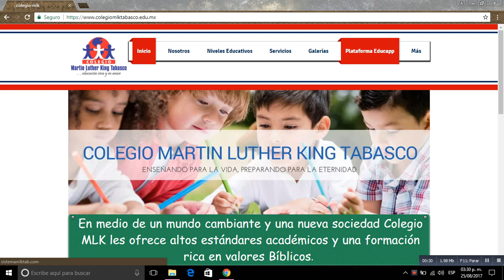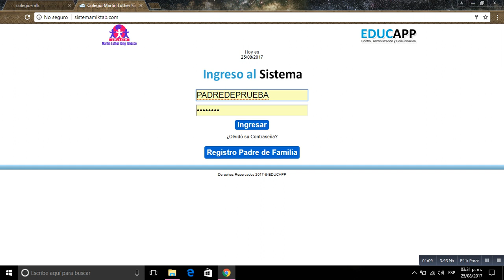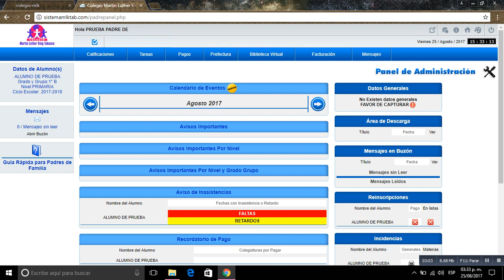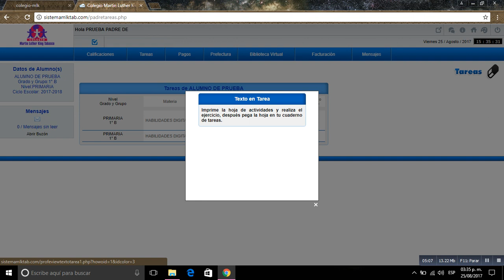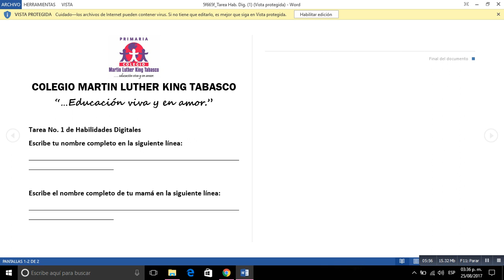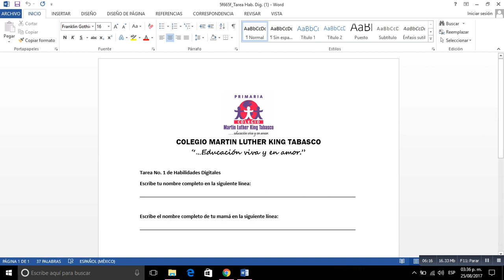¿Cómo ver las tareas en Educapp? Tutoriales CMLK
En este primer tutorial aprenderemos como visualizar las tareas en la Plataforma Educapp.